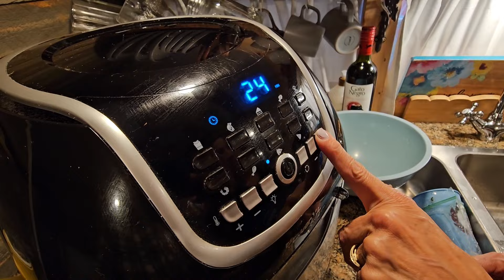Tonight we made wings and pizza inside the Vivefreebus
Wings and pizza cooked in the bus. Outdoor cooking video coming soon!!✌🏽